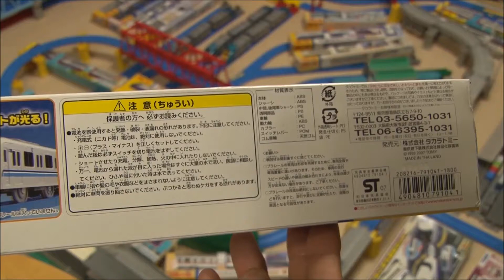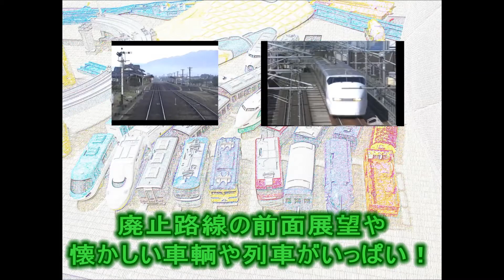【うちのプラレール】東京メトロ05系 開封走行動画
東京メトロ05系はヘッドライトが光って
とってもカッコイイ！
でも電池が入れにくいのが玉にキズ(-""-;)